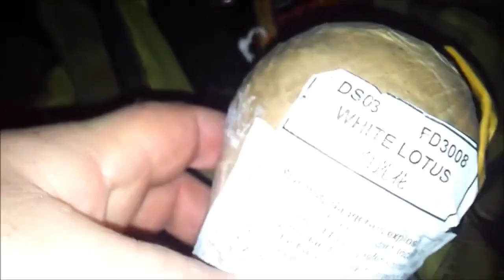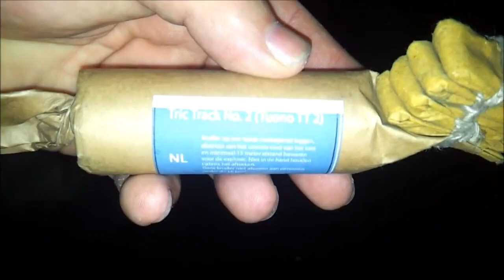💥Batterie Thunderking Salute & 75mm 3inch Ti-salute & Tric Track No.2💥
Ich versuche Euch immer mit verschiedenen Ideen zu unterhalten und ebenfalls abwechslungsreiche Videos zu gestalten.!!

ich hoffe ich kann euch mit meinen Videos lange bei Laune halten. Und wenn euch dies alles Gefällt, dann ünterstützt mich in dem ihr Bewertet, Kommentiert

// Videos

positive Bewertungen

- konstruktive Kommentare (!!!)

- Video-Favorisierungen

Euer 💥ExplosivFireHDKnall💥